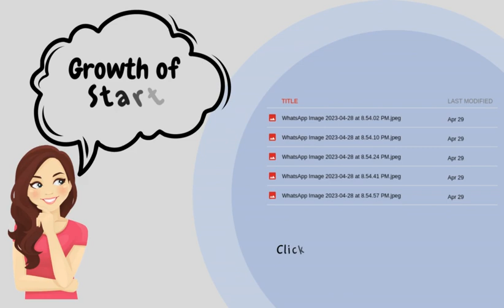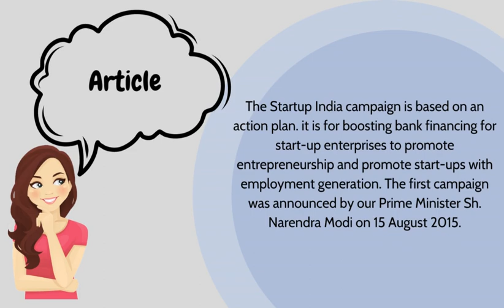Research(Graphic Effect)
This is links to see Growth of Startup